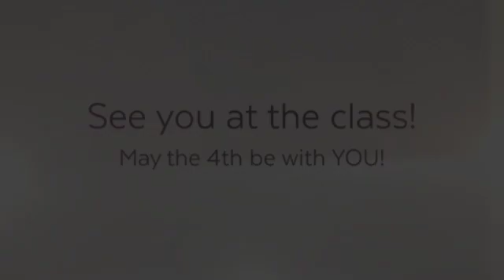The Secret Real Estate Niche: Funding Nonprofits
RealEstateAgentTraining | The Secret Real Estate Niche: Funding Nonprofits
FREE webinar for Real Estate Agents
Tuesday May 4 12 noon EST TuesdayTips Marketing.

On the next live Agent Mastermind, we’re joined by HGTV House Hunter veteran, Cami Baker. She will share how Realtors are getting paid full commissions to list and liquidate charitable gifts of real estate. Imagine how many referrals you will receive when the high net worth property owners in your market find out that you are the only Realtor with the advisory positioning of Charitable Real Estate Specialist, giving them a way to leave a legacy AND avoid capital gains tax!